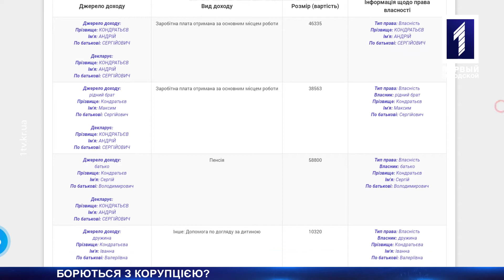Активісти-антикорупціонери не задекларувалися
З декларації про доходи можна дізнатися, скільки заробляє депутат чи чиновник, куди саме витрачає гроші, який має маєток та на якій їздить машині. Подивитися документ може кожен на офіційному сайті Національного агентства з питань запобігання корупції. Для цього потрібно ввести прізвище, ім’я та по батькові. У 2018 році заповнювати електронні декларації повинні держслужбовці, чиновники, депутати. А також активісти, які офіційно займаються антикорупційними розслідуваннями. Відповідний закон ухвалила Верховна Рада. Про тих, хто це зробив, а хто ні – розповість Карина Гутяр.